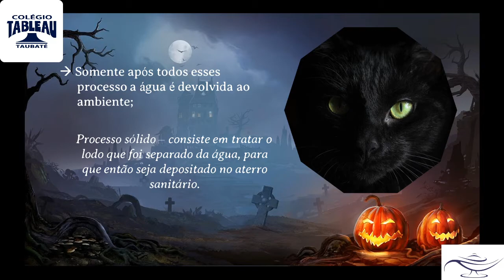Aula A -Saúde Coletiva - parte 06